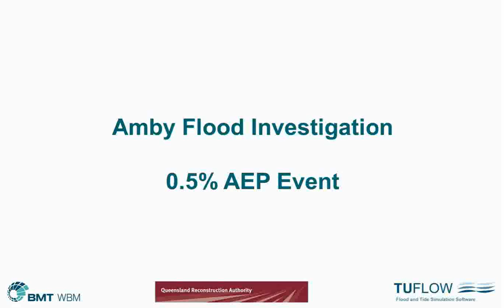Amby Animation Aep0 5pct 1